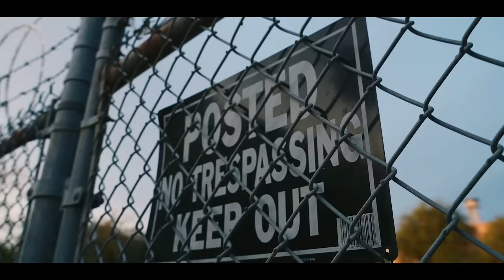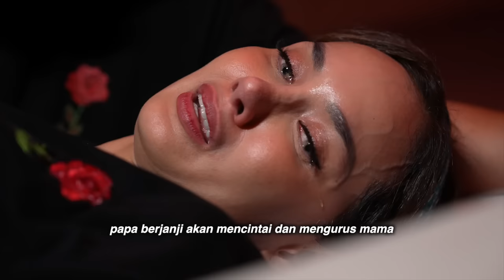Sosok Cinta Pertama Nyai – DMS [ Penelusuran ]